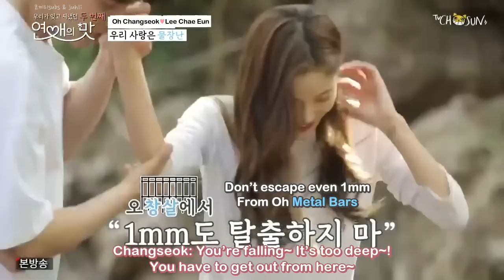[ENG SUB] Taste of Love 2 EP4 Part 1 (Oh Changseok/Lee Chaeeun)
not all captions are subbed, partly because it's way over the top with its cuteness and partly because they're not that important, and of course because we're only two people working on 1 hour 40 min long episodes.

parts 2 & 3 will be up by the end of this week hopefully! if you want to help out with subbing this (whether it is with timing/typesetting/QC/translating), let me know! you can always comment below or message me on twitter (@oceanstime).

if you have any suggestions about how can we improve the subs, please let me know!!